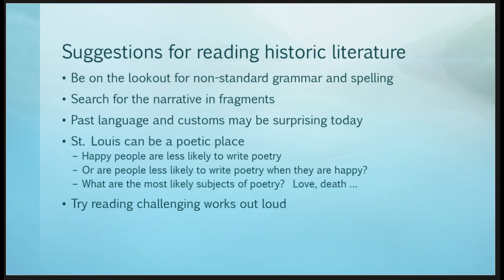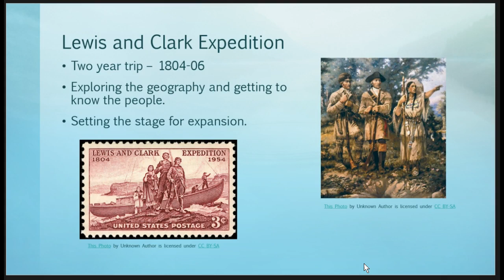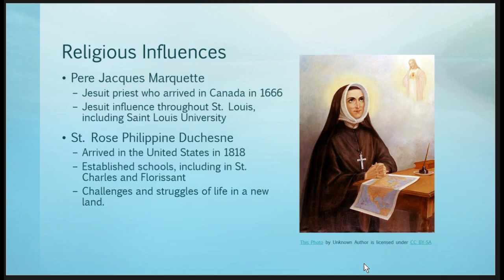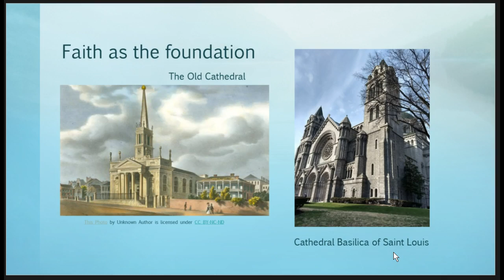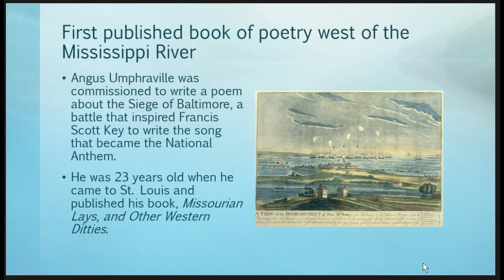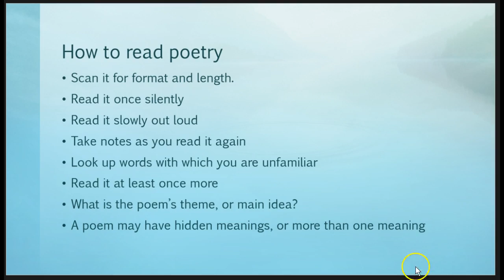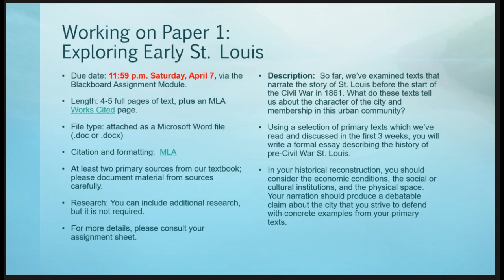Week 2 Lecture ENGL 3295